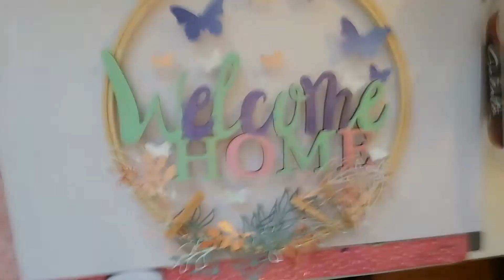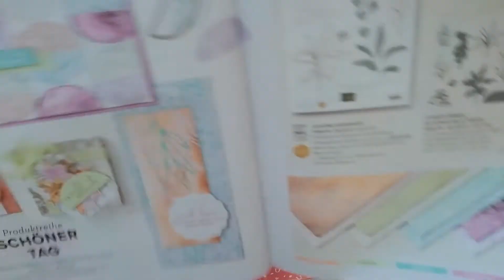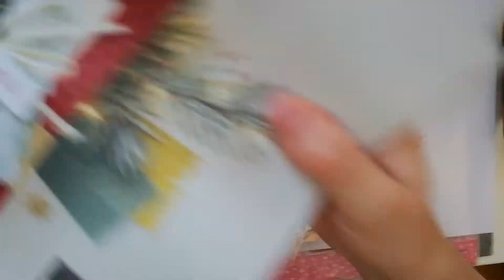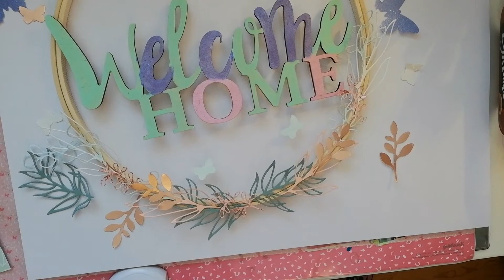Türkranz Papier Schöner Tag#Idden mit Stickrahmen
Hier habe ich wieder ein tolles Video
Wie man einen schönen Türkranz aus einem Stickrahmen herstellen kann
Alle Artikel die in diesem Video gezeigt wurden sind von mir privat gekauft und bezahlt

Einfach mal reinschauen 😉
Wunderschön und leicht zu machen
Produktreihe Schöner Tag